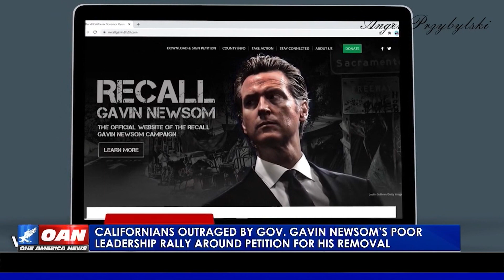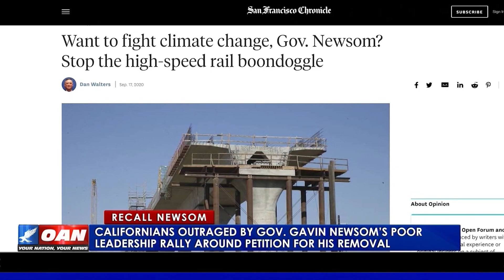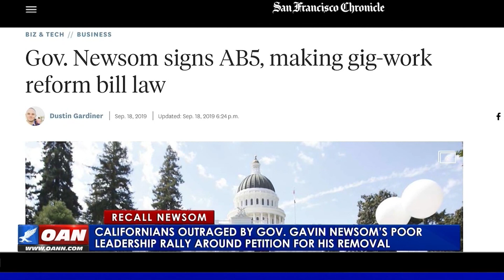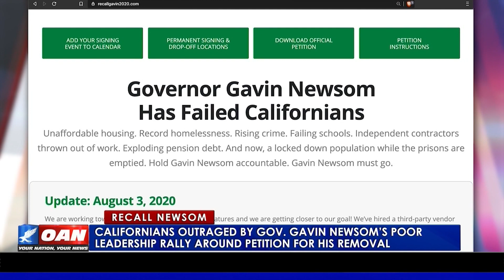Effort to recall Calif. Gov. Newsom gains support from volunteers all across the state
The latest effort to recall California Gov. Gavin Newsom is heating up with hundreds of thousands of signatures already collected. One America's Pearson Sharp has more on why Californians are desperate to remove their governor from office.